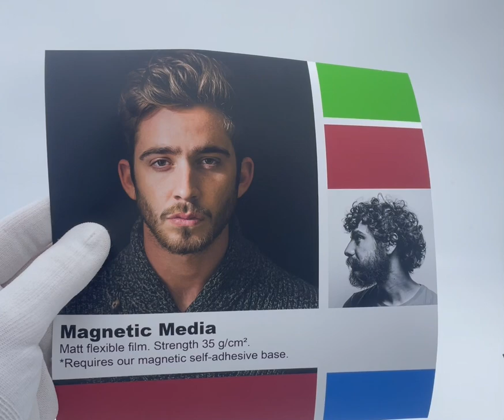Grafisk-Handel Magnetic Media